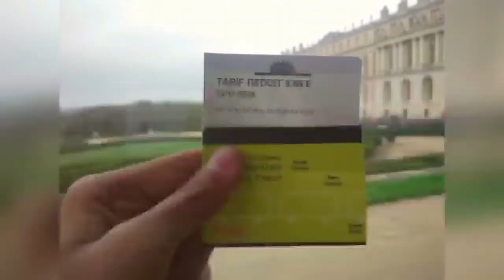Singapore keren part 1 ( Virtual Cycling Tour dari Kallang Stadium ke Garden By the bay )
Jalan gowes eksplore Singapore keren